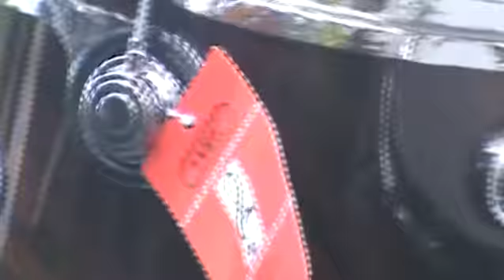smptv SQ pulp summer slam